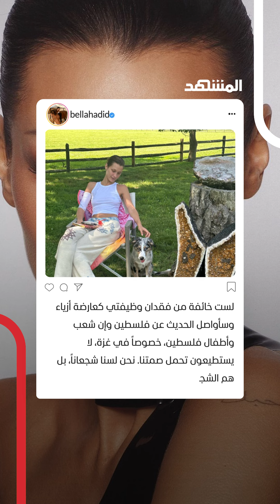الجيش الإسرائيلي يستفزّ بيلا وجيجي حديد ويكتب اسمَيهما على صواريخ متّجهة إلى غزّة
"تهديدات بالقتل".. الجيش الإسرائيلي يستفزّ بيلا وجيجي حديد ويكتب اسمَيهما على صواريخ متّجهة إلى غزّة